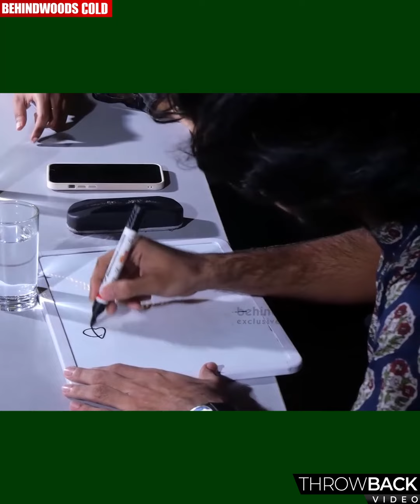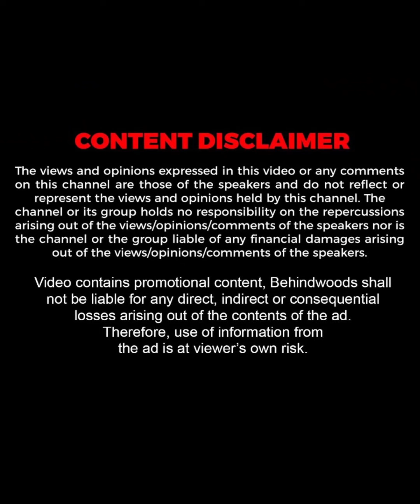Naslen -നെ കുറിച്ച് Devika -ക്ക് അറിയാവുന്ന ആ സത്യം 😍😂 | Throwback